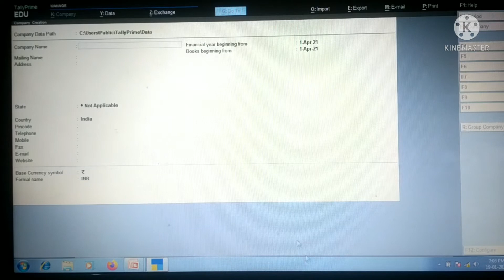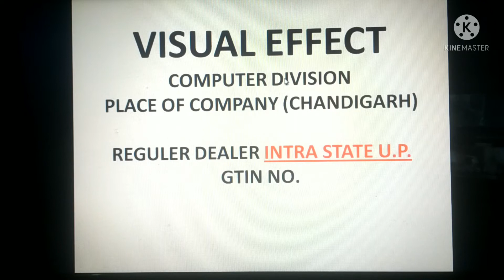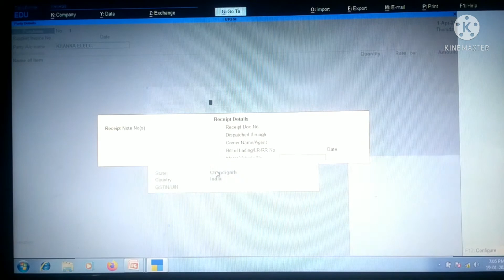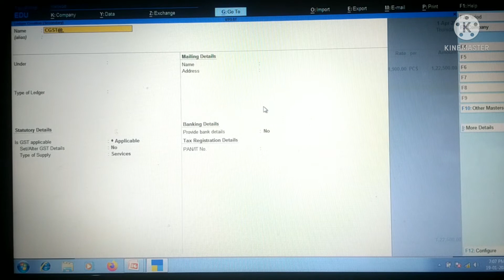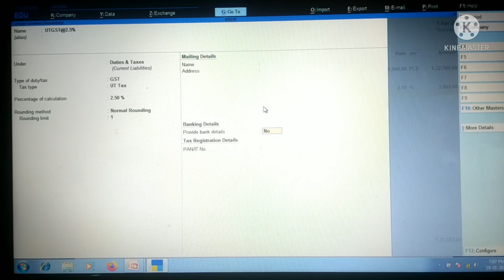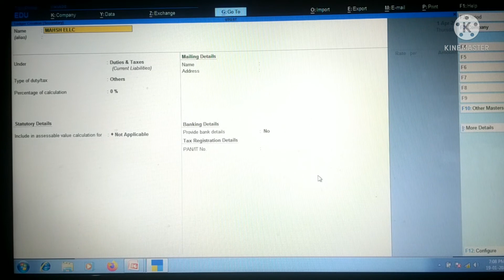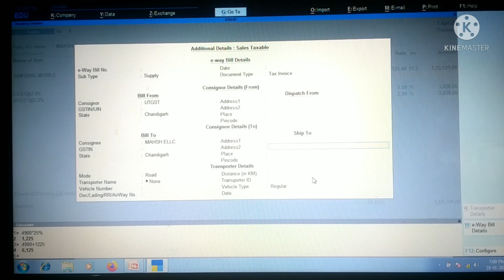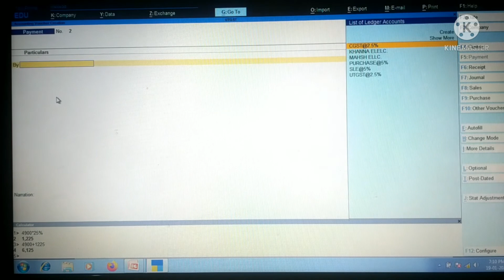# WHAT IS U.T.G.S.T. PURCHASE/ SALE INVOICE # RUN BY BALENDU SIR#